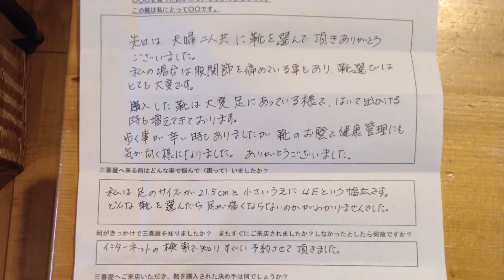股関節が悪く足も小さく、どんな靴を選んだらいいか分からなかった。名古屋市 ４７歳 伊藤さん。シューフィッターに選んでもらった靴で出かけることも多くなりました。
股関節が悪く足も小さく、どんな靴を選んだらいいか分からなかった。名古屋市　４７歳　伊藤さん。シューフィッターに選んでもらった靴で出かけることも多くなりました。と喜びの声を頂きました。

出かけることが愉しくなって良かったです。

★足に靴を合わせる専門家　上級シューフィッターを夫婦で取得
足型計測・カウンセリングを随時行っています。

　ご予約は、お電話、メール、ＬＩＮＥお好きな方法でどうぞ。
　メール、ラインは２４時間受付中

★三喜屋の今がわかるブログ毎日更新中!

岐阜県瑞浪市で夫婦で足に靴を合わせる専門家バチェラーシューフィッターを
している三喜屋靴店では外反母趾、タコ、ウオノメなど、足の痛みに悩まされない
靴選びのお手伝いをしています。靴は足の特徴に合っていることが大切です。
それには、まず自分の足を知ることから始めましょう。

誰かの役に立つために生まれてきた靴を、喜んでくれそうな人の足に合わせることで
笑顔がつながるお手伝いが少しでもできれば嬉しいです。
岐阜県を初め愛知県からも多くご来店いただいております。
ぜひ、お気軽にご相談くださいませ。
東濃地域、瑞浪、土岐、多治見、可児、恵那、中津川の皆様のお役にたてたら嬉しいです。

岐阜　靴専門店　足と靴の相談室　三喜屋靴店
所在地：岐阜県瑞浪市上平町4-3
　　　　瑞浪インターから約5分
営業日時　10：00～20：00(火曜日定休　臨時休業あり)

無料足型計測・カウンセリングを随時行っています。

岐阜県を初め瑞浪市近隣の多治見市、土岐市、可児市、恵那市、中津川市、瀬戸市、豊田市、小牧市など愛知県、三重県からも多くご来店いただいております。

皆様のお役にたてたら嬉しいです。